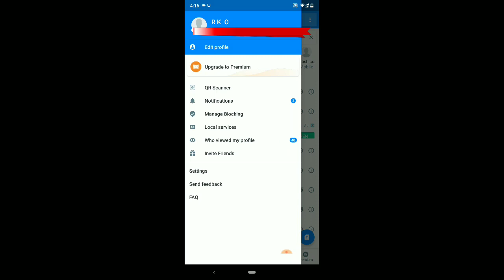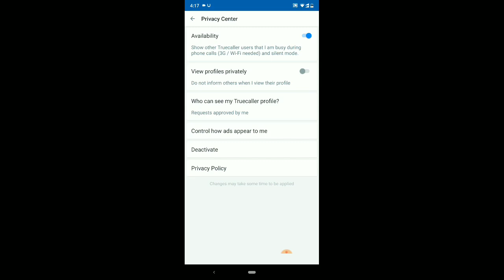बिना कॉल के कैसे पता लगे नंबर busy है | bina call kiye kaise pata kare number busy hai ya nahi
bina call kiye kaise pata kare number busy hai ya nahi

Dosto is Video Me Maine Apko Bataya Hai Bina Call Kiye Kaise Pata Kare Samne Wala Banda Banda Busy Hai Jo Ki Truecaller Ke Users के Liye Hai Aur Truecaller Se Apna Last Seen Hide Kaise Kare,,,
Agar Video Acchi Lage to Like Aur Share Zarur Karna Aur Comment Me mujhe b Batana Video Kaisi Lagi, Thank You 🙏

how to know call waiting without calling
how to know number is on other call
how to know call waiting iphone
how to know call waiting
how to check call busy without calling
how to check call details of any number
how to check call history of other number
how to check call history on my jio app
how to check call forwarding on android
how to check call history in my airtel app
how to check call history
how to check call details in jio app
how to check call recording in android
how to check call details in airtel app
how to check call details in my jio app

OFFICIAL MAIL -

CHECK MY GAGETS 👇👇👇

My mobile
My tripod
Dash type C cable for fast charging